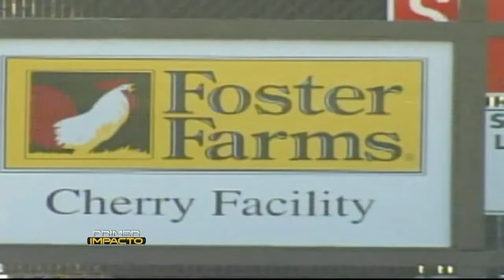¿Cuál es la causa de un brote de salmonella en 18 estados? - Primer Impacto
Pollo de la marca Foster Farms, código P-6137-A, es el aparente responsable de este brote.